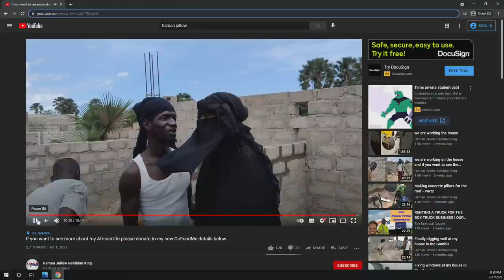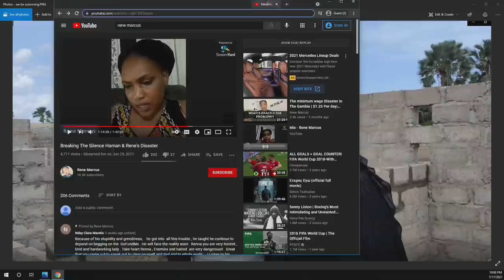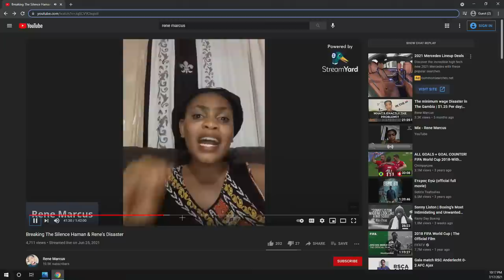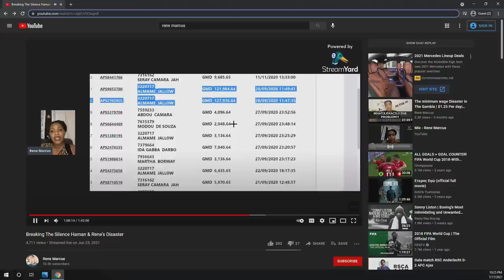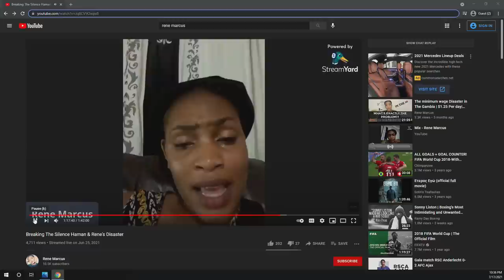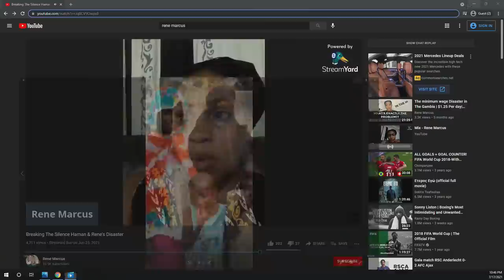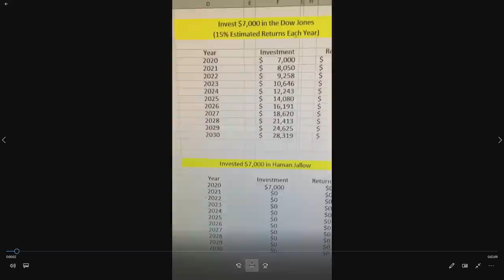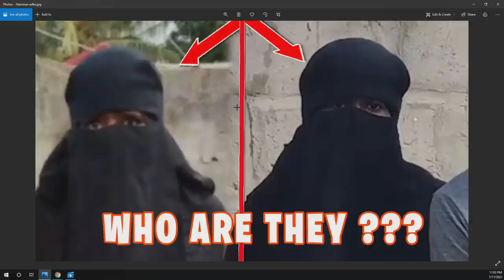The Haman Jallow we Don't Know / The Gambia Scam Diaries 🇬🇲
In this video Subscribers submit links to videos that undercover the shocking relationship between Haman and his father and how he treated his family when the camera was off. The truth will shock you !